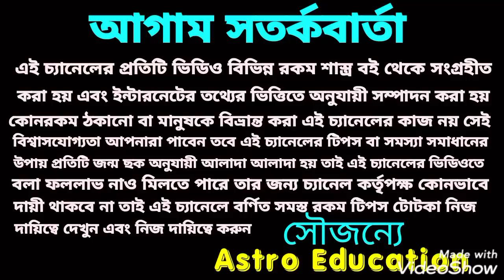এই 7 রাশির লটারি প্রাপ্তির মহা সংযোগ!!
লটারি থেকে মহা প্রার্থী হতে চলেছে এই সাত রাশির এই বিষয় নিয়ে বিস্তারিত আলোচনা করা হয়েছে ধন্যবাদ!